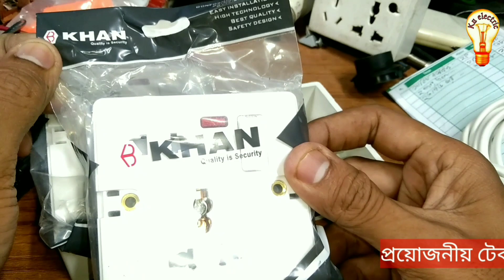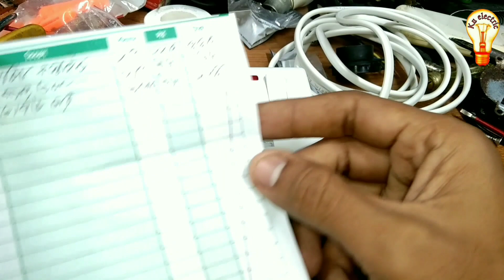ভালো মানের মাল্টি সকেট তৈরি How to create a multi socket মাল্টি প্লাগ How to make extension board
How to make a multi socket and extension board
কিভাবে একটি ভাল মানের মাল্টি সকেট /মাল্টি প্লাগ তৈরি করা যায় তা আজকের ভিডিওতে দেখেছি। আপনি একজন প্রফেশনাল ইলেকট্রিশিয়ান না হলেও খুব সহজেই একটি ভালত ভানের  মাল্টি সকেট তৈরি করতে পারবেন।
ku electric ইউটিউব চ্যানেলে আমরা নিয়মিত টেকনিক্যাল ভিডিও আপলোড করে আসছি।